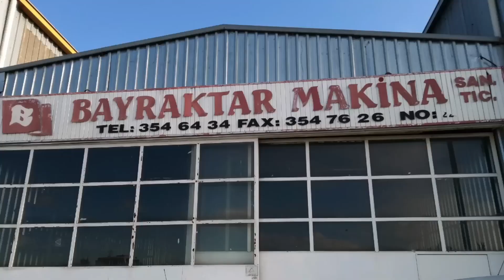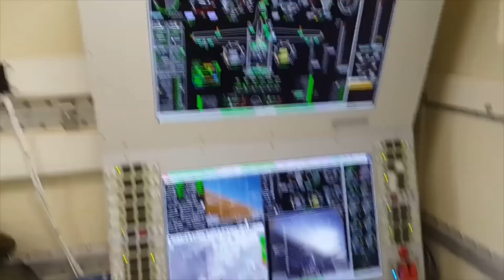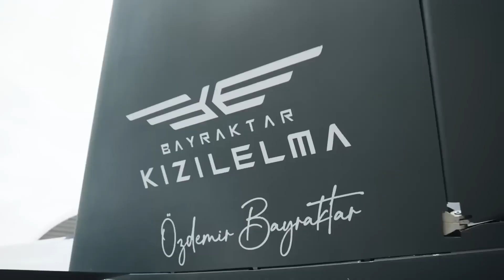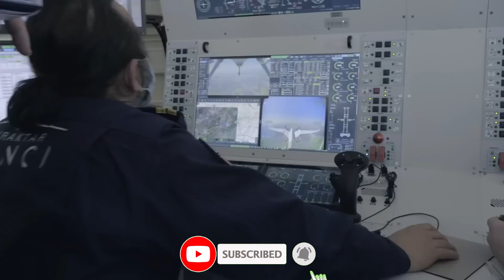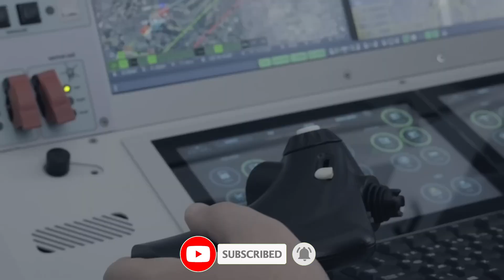Turkey’s Record-Breaking Army of Armed Drones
Turkey is taking military technology to the next level with its record-breaking army of armed drones! These advanced UAVs are changing the future of warfare with cutting-edge design, precision targeting, and unmatched capabilities. In this video, we explore how Turkey’s drone program is reshaping global defense strategies and its implications for the future of military power.